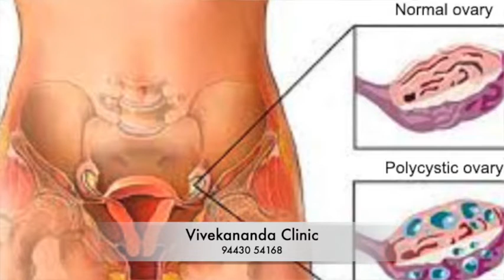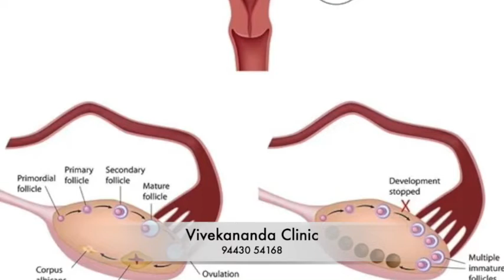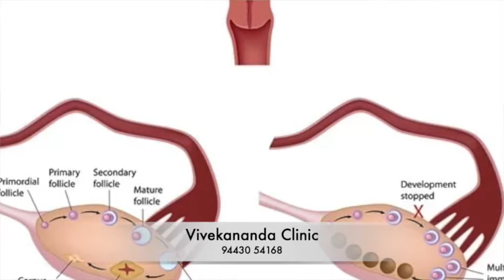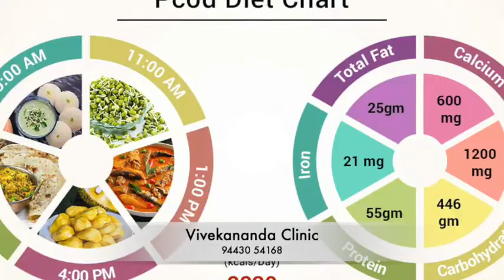கருப்பை நீர்க்கட்டி இருந்தால் குழந்தை பிறக்குமா PCOD || PCOS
சினைப்பை - சூலக நீர்க்கட்டி

Poly (பாலி) என்பது பல
Cyst (சிஸ்ட்டிக்) எனப்படுவது தண்ணீர் நிரம்பிய கட்டி.
OVARY (ஓவேரியன்) எனப்படுவது பெண்களின் சூலகம்.
Disease (டிஸீஸ்)என்பது நோய்.

ஓவரி (OVARY) எனப்படுவது பெண்களின் சூலகம். இது கரு முட்டைகளை (அண்ட அனுக்கள்) உருவாக்கி கருவாக்கம் நடைபெற்று குழந்தை உருவாகிறது.

ஒரு பெண்ணின் சூலகத்திலே நீர் கட்டிகள் பல உருவாவதே Poly Cystic Ovarian Disease (PCOD) எனப்படுகிறது.

Poly Cystic Ovarian Disease ஆனது பல அறிகுறிகளை (Syndrome) உருவாக்குகிறது. அந்த அறிகுறிகள்  Poly Cystic Ovarian Syndrome (PCOS) என்று அழைக்கப்படுகிறது.

அறிகுறிகள்
 குழந்தையின்மை - சூலகத்தில் சிறு சிறு நீர் கட்டிகள் பரவலாக காணப்படுவதால் சினை முட்டை முதிர்ச்சி அடைந்து வெளிவருவது தடைபடுகிறது. இதனால் பெண்கள் கருத்தரிப்பதில் சிரமங்கள் ஏற்படுகிறது.

 ஹார்மோன் குறைபாடு - சூலக நீர்க்கட்டிகளை உடைய பெண்களுக்கு ஆண் தன்மை  ஹார்மோன் அதிகமாக சுரக்கிறது.

 ஒழுங்கற்ற மாதவிடாய் - சூலக நீர்க்கட்டிகள் உடைய பெண்களுக்கு மாதவிடாய் சுழற்சி சரியாக வராது. 2 - 3 மாதங்களுக்கு ஒருமுறை மாதவிடாய் சுழற்சி வரும். சிலருக்கு இரத்தப்போக்கு குறைவாக இருக்கும். சிலருக்கு மிகுதியாக இருக்கும்.

 முகத்தில் முடி வளர்தல் - ஆண்மைத் தன்மை பெண்களுக்கு ஏற்படுவதால் ஆண்களைப் போல இவர்களுக்கு லேசாக முகத்தில் (மேலுதடு, கீழ்தாடை) முடி வளர ஆரம்பிக்கிறது. உடலிலும் (மார்பு, முதுகு, அடிவயிறு, தொடை, கைகளில்) முடி வளரலாம்.

 எடை அதிகரித்தல் - மாதவிடாய் தள்ளிப்போவதால் உடல் எடை அதிகரிக்கிறது..

 முகப்பரு வரலாம்.

 நிற மாற்றம் - உடலில் சில இடங்களில் (கழுத்து, தொடையின் உட்பகுதி, அக்குள் பகுதி) கருமை நிறம் அதிகரித்து காணும்.

இந்த அறிகுறிகள்  பாதிக்கப்பட்ட அனைத்து பெண்களுக்கும் இருக்கும் என்றில்லை.  சூலக நீர்க்கட்டிகள் இருக்கும் போதே குழந்தைகள் பல பெற்ற பெண்கள் நிறைய பேர் இருக்கிறார்கள். குழந்தை பெற்ற பின்பு கூட சூலக நீர்க்கட்டிகள் வரலாம்

காரணம்
சினைப்பை நீர்க்கட்டிகள் உருவாக காரணங்கள்

 நோய்க்கான காரணத்தை இதுவரை சரியாக கண்டுபிடிக்க முடியவில்லை. இருந்த போதும் ஹார்மோன்களின் ஏற்றத்தாழ்வுகளால் இந்நோய் உண்டாகிறது என ஆராய்ச்சிகள் தெரிவிக்கின்றன.

 பெரும்பாலும் இளம்பெண்களே அதிகமாக பாதிக்கப்படுகின்றனர். 15 முதல் 25 வயதுள்ள பெண்களுக்கு தற்போது அதிகமாக இந்நோய் அதிகமாக காணப்படுகிறது.

 வாழ்க்கையில் ஏற்பட்டுள்ள மாற்றங்களும் வேலைப்பளுவும், மன அழுத்தமும் முக்கிய காரணமாக இருக்கிறது.

 கருத்தரிக்க இயலாமல் போகும் பெண்கள் குடும்பத்திலும், சமூகத்திலும் பல போராட்டங்களை சந்திக்கின்றனர்.

ஆய்வக பரிசோதனைகள்
ஸ்கேன் செய்வதன் மூலம் சினைப்பை நீர்க்கட்டிகளை உறுதிப்படுத்தலாம்.
ஹார்மோன்கள் சோதனை செய்வதன் மூலமும் கண்டறியலாம்.

ஆலோசனைகள்
 உடல் எடையை குறைத்தல் - உடற்பயிற்சி, நடைபயிற்சி மேற்கொள்ளலாம்.

 உணவு கட்டுப்பாட்டு - அதிக கொழுப்பு மிக்க பால் பொருட்கள், சாக்லேட், ஐஸ்கிரீம், ஆட்டிறைச்சி, எண்ணெயில் பொரித்த பலகாரங்கள், இனிப்பு வகைகளை குறைத்துக்கொள்ள வேண்டும், தவிர்த்தல் நல்லது. காய்கறி, கீரை இவற்றை அதிகம் சாப்பிட வேண்டும்.

 புகை - புகைப்பிடிக்கும் பெண்களாக இருந்தால் அந்த பழக்கத்தை அறவே விடவேண்டும்.

மருத்துவம்
மாதவிடாய் சீராக வெளிப்படுதலைத் தூண்ட நவீன மருத்துவர்கள் ஹார்மோன் சிகிச்சை அளிக்கின்றனர். பொதுவாக இம்மாதிரியான சிகிச்சையால் பக்க விளைவுகள் ஏற்பட வாய்ப்புண்டு என்பதை மறுப்பதிற்கில்லை.

ஹோமியோபதி மருத்துவ சிகிச்சை
நோயின் அறிகுறிகளுக்கேற்ப ஹோமியோபதி மருந்துகள் உட்கொள்வதின் மூலம் கருத்தரிக்கும் வாய்ப்பு உண்டாகும் என்பதால் சினைப்பை நீர்க்கட்டிகள் உள்ளவர்கள் ஹோமியோபதி சிறப்பு மருத்துவரின் ஆலோசனையை பெறுவதன் மூலம் நல்ல பலன் பெறலாம்.

எப்போது மருத்துவரை சந்திக்கவேண்டும்
 14 வயதாகியும் மாதவிலக்கு ஆரம்பிக்காவிட்டால்.

 ஒரு வருடத்திலே எட்டுக்கும் குறைவான மாதவிடாய் ஏற்படுகிறது என்றால்.

 மார்பு , முகம் போன்ற இடங்களிலே முடி வளர்ந்தால்.

 உடற்பருமன் அளவுக்கதிகமாக அதிகரித்தால்

 அளவுக்கு அதிகமாக முகப் பரு ஏற்பட்டால்.

 கழுத்து மற்றும் அக்குள் தொடை பகுதிகளிலே கருமை நிறமாற்றம் காணப்பட்டால்.

உடனே மருத்துவரை சந்திக்கவும்

நீர்க்கட்டி இருந்தால் குழந்தை பிறக்குமா
கருப்பை நீர்கட்டி இருந்தால் என்ன ஆகும் -  சினைப்பை - சூலக நீர்க்கட்டி  PCOD || PCOS